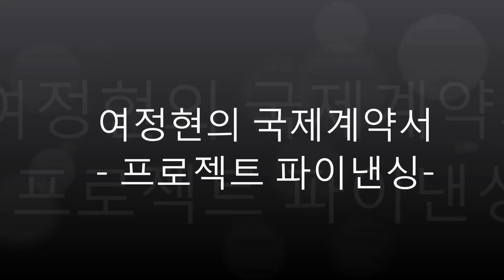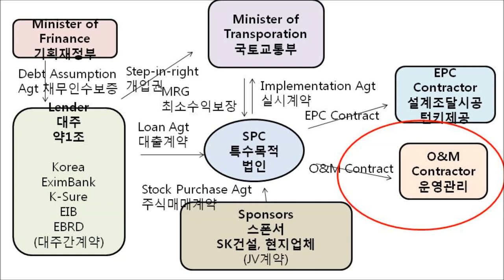[국제계약서와 100개국법령] 프로젝트 파이낸싱이란? 터키 유라시안 해저터널 영문계약서,합작법인계약,주식매매계약,대출계약,채무인수약정,개입권,최소수익보장,실시계약,설계조달시공계약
프로젝트 파이낸싱이란 프로젝트상의 권리와 자산을 담보로
제공하고 미래의 현금흐름으로 빌린 돈을 상환하는 금융이다.
SK건설과 현지파트너 등은 이스탄불에서 2시간 걸리는 출근길을 1시간
이상 당겨줄 해저터널을 건설하고 있다.
해저터널은 민자회사가 26년간  운영하여
수익을 창출하고 소유권을 터키당국에 이전한다
JV Agreement 합작법인계약
Stock purchase agreement 주식매매계약
Loan Agreement 대출계약
Debt Assumption Agreement 채무인수약정
Step in Right 개입권
Minimum Revenue Guarantee 최소수익보장
Implementation Agreement 실시계약
EPC Agreement Engineering Purchase Constructio Agreement 설계,조달,시공계약
O&M Agreement 운영관리계약